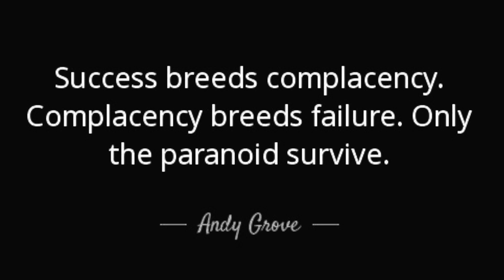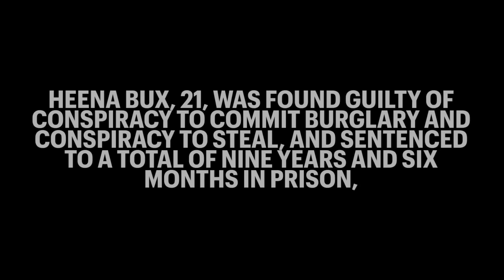Notorious Luxury Car Gang identified by trip to McDonald’s Drive Thru. The Gone In 60 Seconds gang.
In this episode we look at a highly organised gang who stole over £3 million pounds worth of high end luxury cars,they were nicknamed the gone in 60 seconds gang after the film starring Nicolas Cage where a car gang steals 50 high end cars in 3 days but if your like me you prefer the original Gone in 60 seconds film made by and starring H B Halicki whos deserves a video in his own right and thats something I will come back to in the future,the film made in 1974 featured the same premise and featured a 40 minute car chase and in my opinion it is one of the greatest car movies up there with Vanishing Point and Dirty Mary Crazy Larry now lets get back to reality.

The successful gang consisted of 8 car thieves using sophisticated software to break into key-less  luxury vehicles worth a combined £3 million.

The high-tech thieves targeted more than 120 vehicles over a 12-month period, and were locked up for a total of more than 46 years.